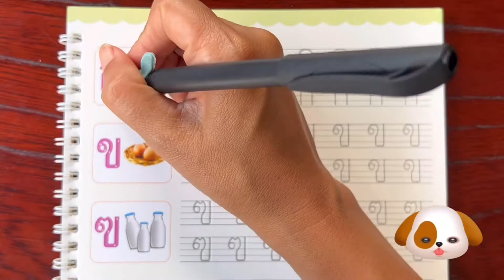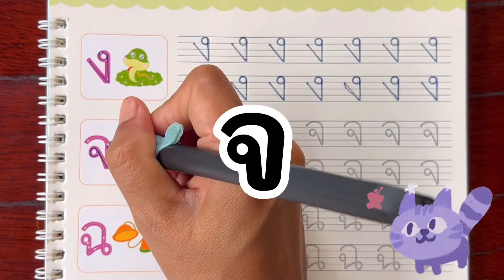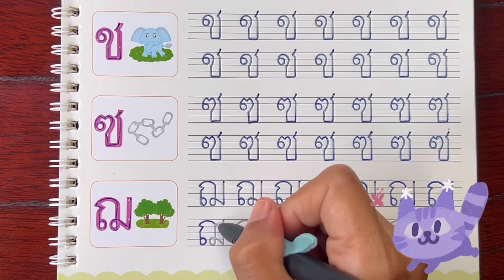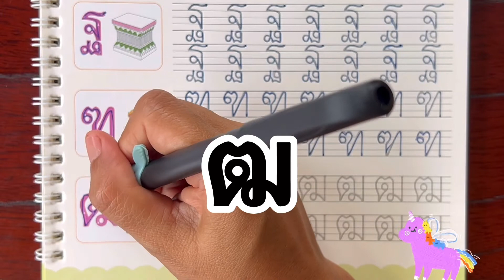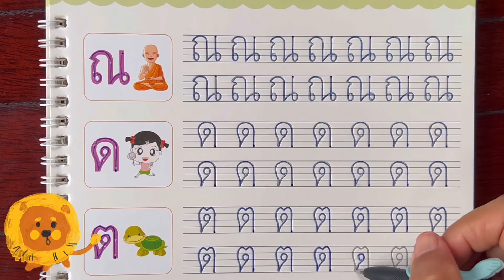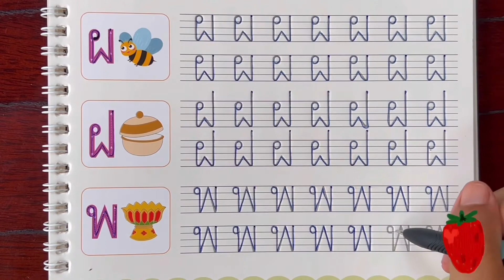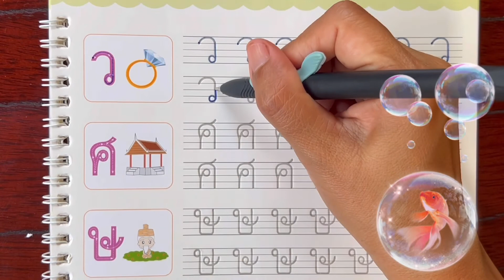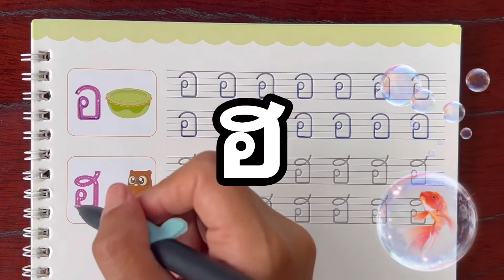หัดเขียน กไก่-ฮนกฮูก พร้อมฝึกออกเสียงพยัญชนะไทย Learn to write Thai alphabet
ชวนน้องๆมาหัดเขียนพยัญชนะไทย
ก-ฮ พร้อมฝึกออกเสียงไปพร้อมๆกันนะคะ ^^

“ของเล่น-สัตว์-ต้นไม้-ดอกไม้-ระบายสี-ตัวเลข-ตัวอักษร”

“ช่องดีๆ ได้ความรู้ ดูก็เพลิน เด็กดูได้ ผู้ใหญ่ดูดี ต้อง Toy-English-Thai”

       ยินดีต้อนรับ สู่ช่อง Toy-Englisg-Thai นะคะ ขอบคุณที่เข้ามารับชมและเราหวังว่าช่อง Toy-English-Thai จะช่วยให้เด็กๆมีความสุขและเพลิดเพลินกับของเล่นและสิ่งต่างๆรอบตัว พร้อมกับการเรียนรู้ศัพท์ภาษาอังกฤษ และภาษาไทย ไปพร้อมๆกัน

“เราเชื่อว่าความสุขจะทำให้เกิดการเรียนรู้ที่ดีและสร้างสรรค์สำหรับเด็กๆ” 💖🌈

hello everyone
Welcome to the Toy-English-Thai channel.
we hope the channel Toy-English-Thai Will help children to have fun and enjoy a variety of toys. along with learning English and Thai words at the same time
We believe that happiness brings good and creative learning for children.